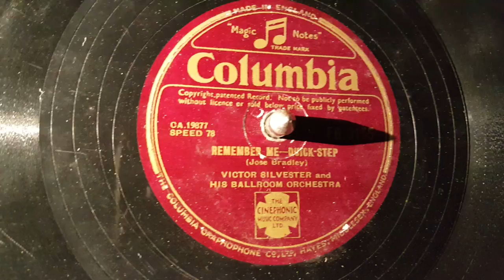remember me -quick step 78rpm- (jose bradley)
columbia fb 3155 victor silvester and his ballrom orchestra